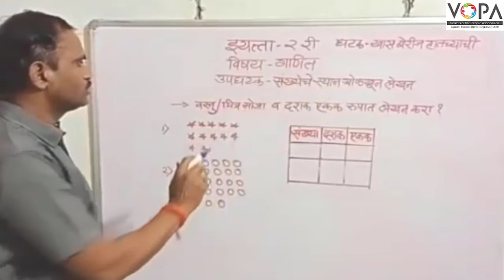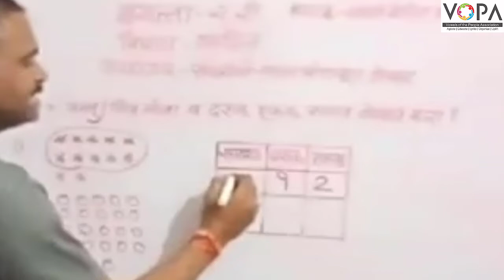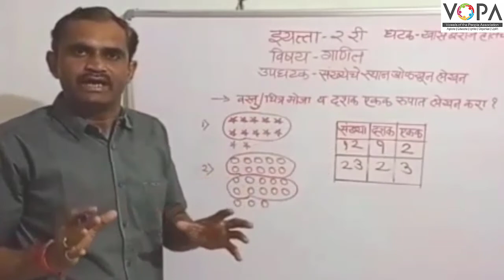२री। गणित । पेज क्र. 48 । खास बेरीज, हातच्याची | संख्यांचे स्थान लिहू या | V2 | VSchool